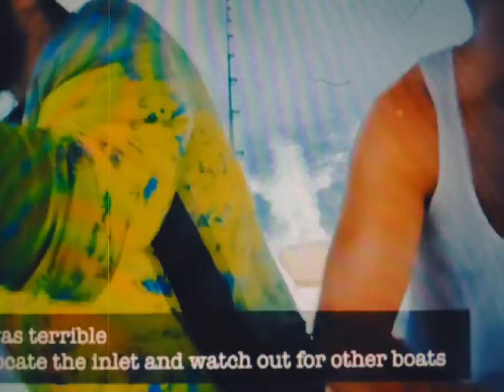LIGHTNING STORM IN FORT LAUDERDALE FL